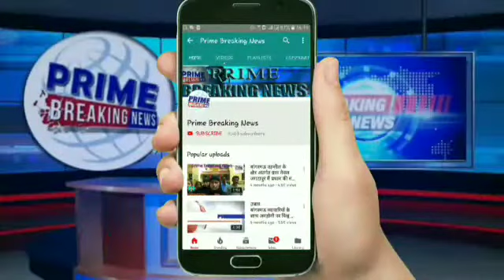मदरसे में वंदे मातरम और गायत्री मंत्र की गूंज